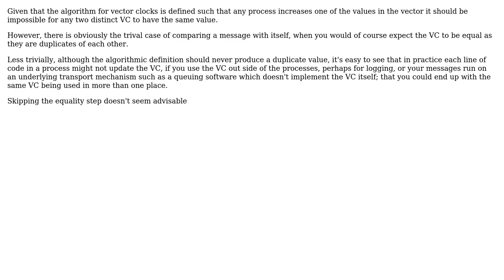Software Engineering: Need to test for equality on vector clocks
With thanks & praise to God, and with thanks to the many people who have made this project possible! You are responsible for your own actions.